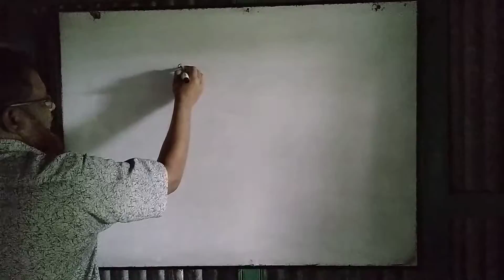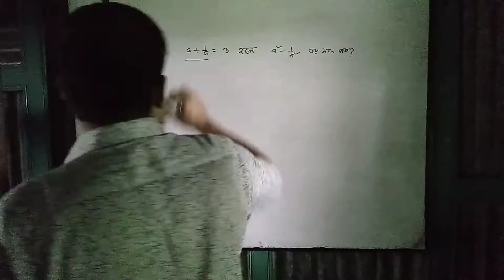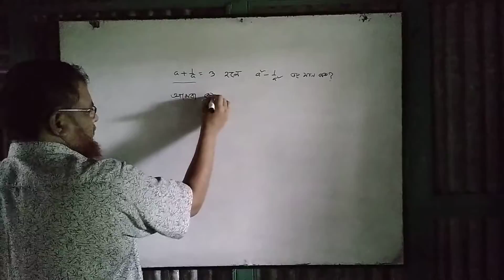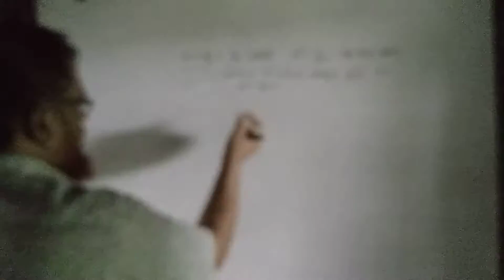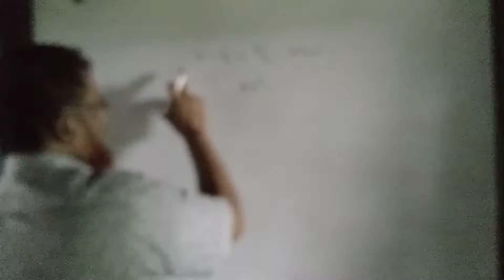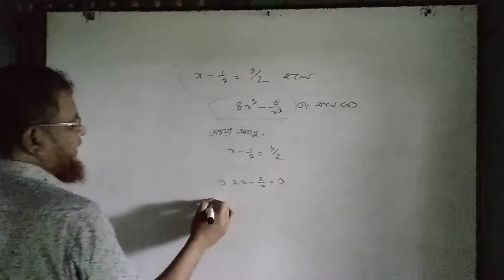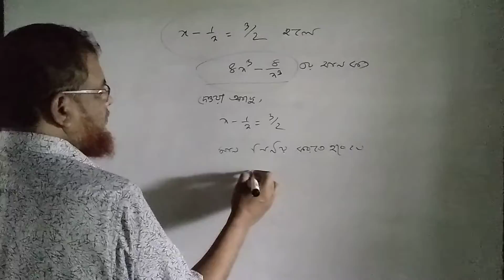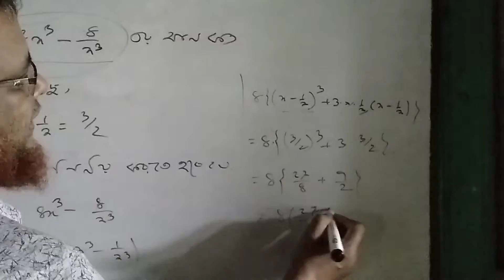Md. Billal Hossain.